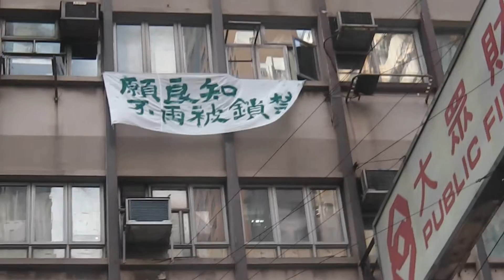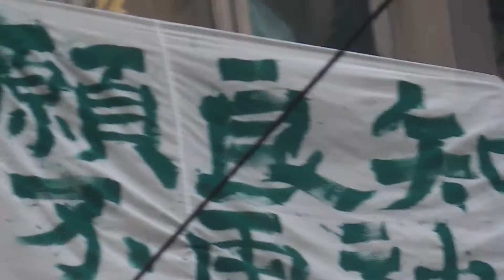願良心不被鎖禁